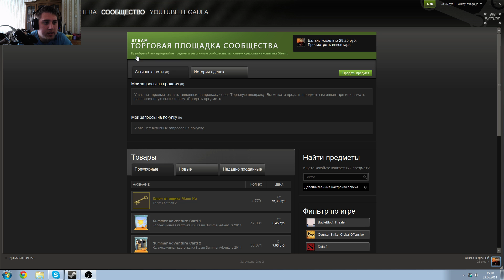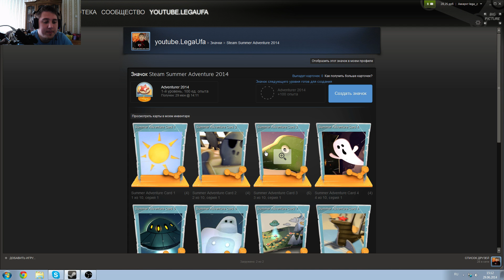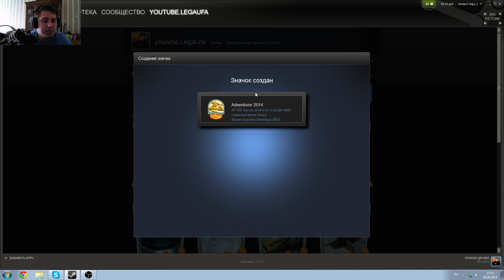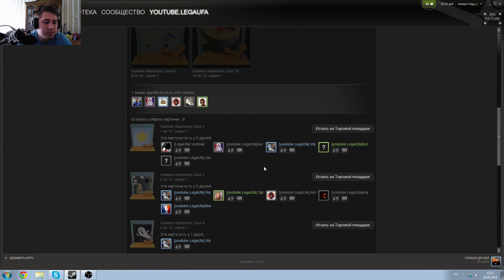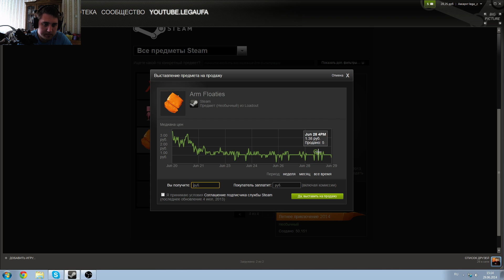Summer Adventure Card 2014 - Подняли 5 level